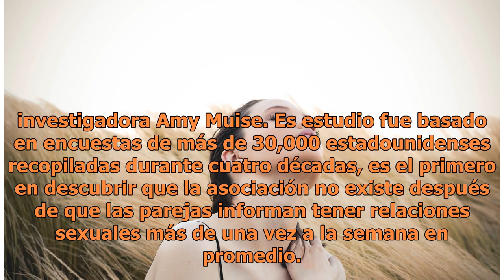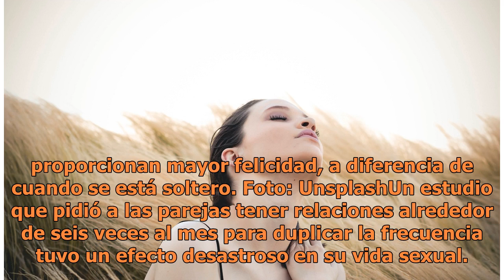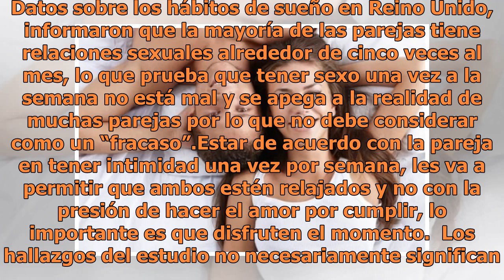Tener relaciones íntimas a diario no te hace más feliz, según estudio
Foto: Unsplash | Copyright (c) 1998 Hewlett-Packard Company De acuerdo con una investigación publicada por la Society for Personality and Social Pschology la conexión física es necesaria pero basta con hacer el amor una vez a la semana para que tu relación marche de maravilla, explica la investigado...